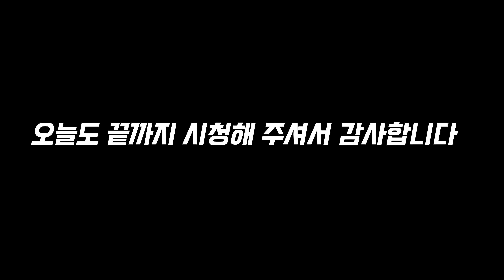식빵등에 무선 컨트롤러 모듈 리모콘 장착 해보세요 ON.OFF 기능 밎 추가기능 업그레이드 됩니다.(feat.토레스)시공가능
오늘은 무선 리모콘 모듈 설치해 봤습니다 ^^

간단하게 2,500원 투자로 식빵등 업그레이드 작업을
해 봤습니다 ^^

토레스 .토레스EVX 풍절음 물유입 방지 시공 문의

웨더스트립 자가 시공 12종 세트 구매좌표